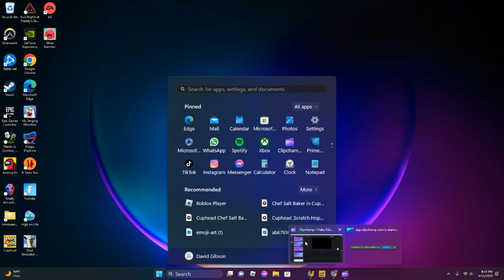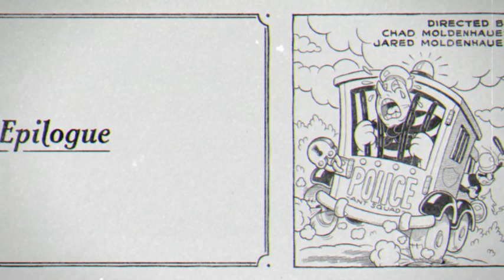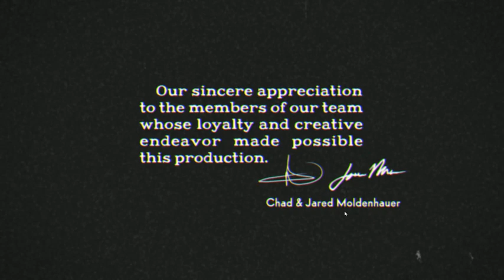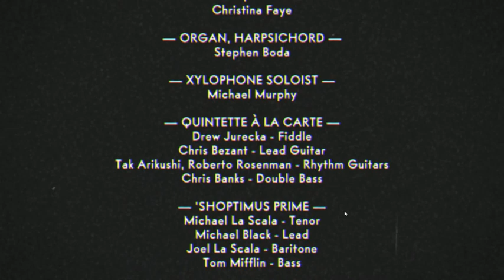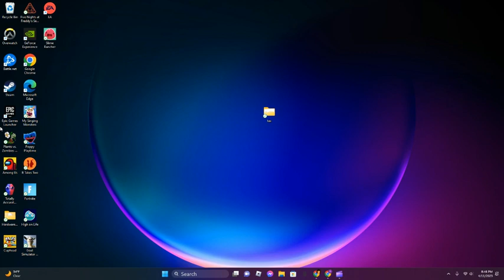Beating chef salt baker A-! Hope you enjoy this video.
I A- chef salt baker in this video I hope you enjoy and have a great day!